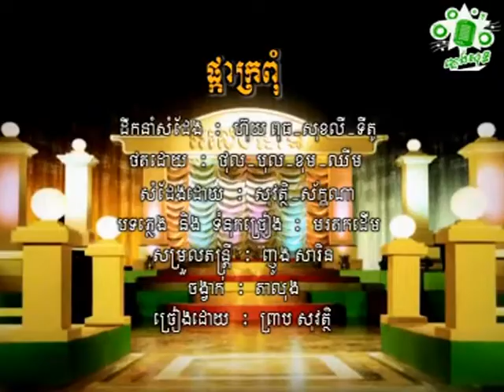ព្រាប សុវត្តិ ផ្កាក្រពុំ Preab Sovat Phka Kro Pom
ជួយចុចsubscribeផងណា!
Preab Sovat Phka Kro Pom ព្រាប សុវត្តិ ផ្កាក្រពុំ